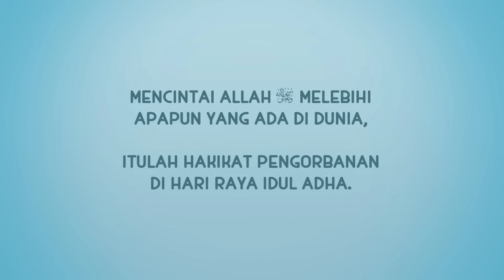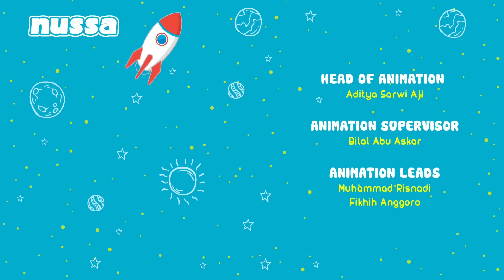FILM NUSSA RARA CERITA 14 MENIT - TEMAN BARU RARRA | FILM ANAK ISLAMI INDONESIA